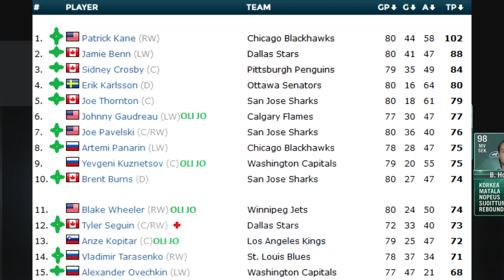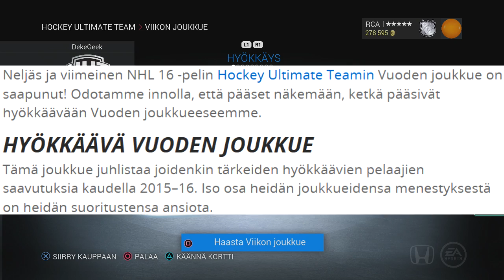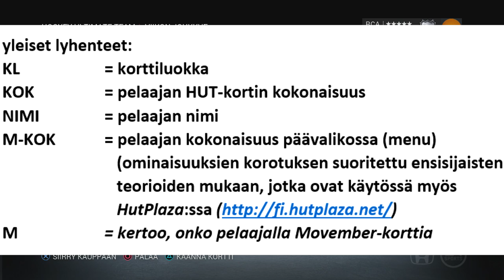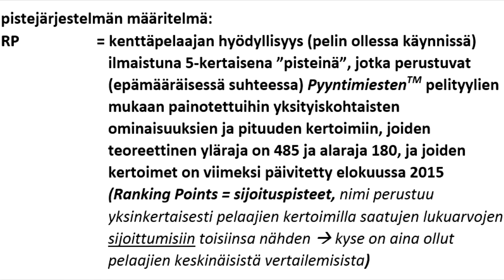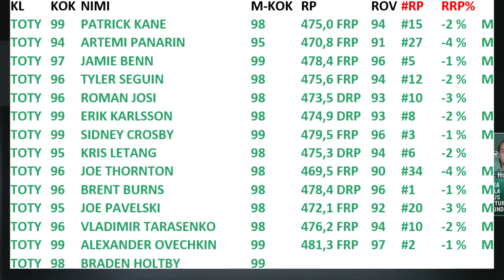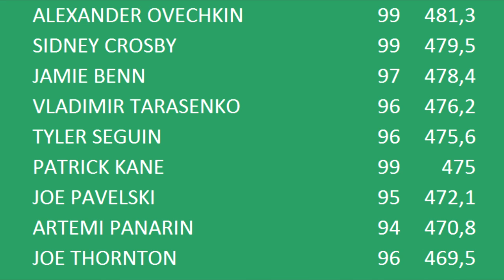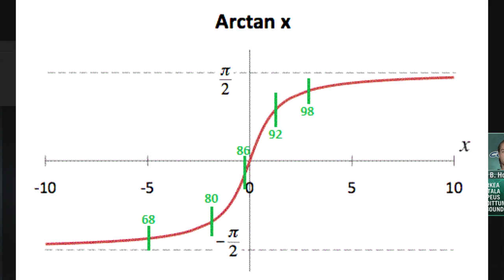NHL 16 HUT Hyökkäyksellinen vuoden joukkue (vk 14) +TOTYjen jälkeinen unelmajoukkue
OTOTY viikolle 14. Turkoosit on tämän vuoden osalta jaettu. Olkaa hyvät ja kasatkaa loppuvuoden joukkueenne. Jos sinne eksyy useampi pelaaja (4+) esittelemästäni unelmajoukkueesta, niin voitte kutsua itseänne vaikka huttiporvareiksi. Loppuhöpinät 17:02 alkaen. Viikon joukkueen tarkat tiedot

TOTY TEAM OF THE YEAR  20
MS MILESTONE     6
JFB JUNIOR FLASHBACK     4
POTG PLAYER OF THE GAME   3

KL KOK NIMI M-KOK RP ROV RP RRP%
TOTY 99 PATRICK KANE   98 475,0 FRP 94 #15 -2 % M +2,0,0,3,3 +0,2,0,5,0
TOTY 94 ARTEMI PANARIN  95 470,8 FRP 91 #27 -4 % M +2  +(-2,0,+1,+1,0)
TOTY 97 JAMIE BENN   99 478,4 FRP 96 #5 -1 % M +5  +1,0,0,0,1
TOTY 96 TYLER SEGUIN   98 475,6 FRP 94 #12 -2 % M +4,4,3,4,4 +2,0,0,1,1
TOTY 96 ROMAN JOSI   98 473,5 DRP 93 #10 -3 %  +3  +1,1,0,0,1
TOTY 99 ERIK KARLSSON  98 474,9 DRP 93 #8 -2 % M +1,2,0,3,3 +2,2,0,2,0
TOTY 99 SIDNEY CROSBY  99 479,5 FRP 96 #3 -1 % M +3,2,1,3,3 +2,1,-1,3,-2
TOTY 95 KRIS LETANG   98 475,3 DRP 94 #6 -2 %  +4  LEGIT
TOTY 96 JOE THORNTON  98 469,5 FRP 90 #34 -4 % M +3  +0,1,1,0,0
TOTY 96 BRENT BURNS   98 478,4 DRP 96 #1 -1 % M +4  LEGIT
TOTY 95 JOE PAVELSKI   98 472,1 FRP 92 #20 -3 % M +3  +1,0,-1,0,0
TOTY 96 VLADIMIR TARASENKO 98 476,2 FRP 94 #10 -2 % M +3,3,2,3,3 -0,0,0,2,0
TOTY 99 ALEXANDER OVECHKIN 99 481,3 FRP 97 #2 -1 % M +1,0,2,2,2 +2,0,0,0,1
TOTY 98 BRADEN HOLTBY  99       +6  -0,1,1,2,1
TOTY 89 T.J. BRENNAN   89 443,8 DRP 75    +6 LEGIT
TOTY 82 SAMUEL GIRARD  75       +12 LEGIT
TOTY 86 RYAN LASCH   85 435,7 FRP 70    +10 LEGIT
TOTY 88 VILLE HUSSO   88       +10 LEGIT
TOTY 88 PATRICK REIMER  88 443,4 FRP 75    +6 LEGIT
TOTY 88 PERTTU LINDGREN  89 441,8 FRP 74    +6 LEGIT
MS 94 COREY PERRY   98 467,0 FRP 89 #46 -6 % M
MS 86 ANDREW COGLIANO  88 442,9 FRP 74
MS 89 MIKE SMITH   93      M
MS 89 LOUI ERIKSSON  93 456,0 FRP 82 #123 -14 %
MS 83 GREGORY CAMPBELL  84
MS 88 BRIAN CAMPBELL  90 447,2 DRP 77 #97 -21 %
POTG 91 RYAN KESLER   95 459,8 FRP 84 #91 -11 % M
POTG 89 DAVID KREJCI   92 450,6 FRP 79 #178 -21 % M
POTG 88 ALEKSANDER BARKOV 91 446,3 FRP 76
JFB WARD, HAMHUIS, SCHENN, ALZNER